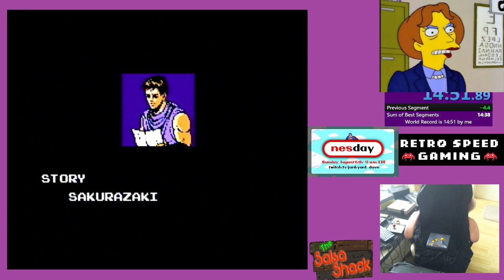(WR) Ninja Gaiden (Advantage% - Pacifist) (ASCII JR) Speedrun 14.51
31/7/2023